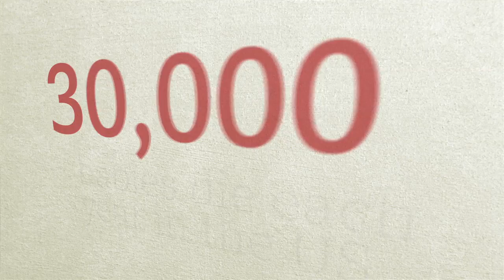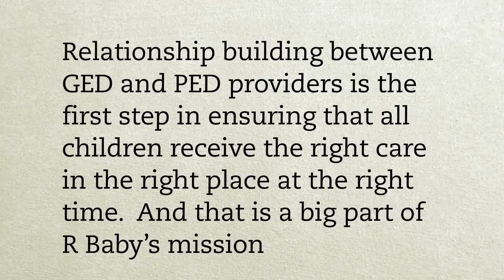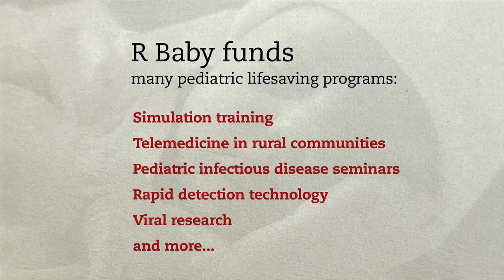R BABY VIDEO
This video was shown at R Baby Foundation's Benefit Concert Rockin' to Save Babies' Lives on July 23, 2014.